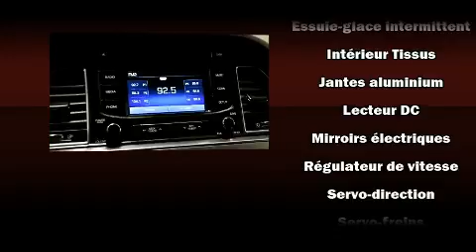2016 Hyundai Sonata GL AUTOMATIQUE A/C GROUPE ��LECTRIQUE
Brossard Hyundai
8750, Boul Taschereau

Venez examiner de plus pr��s la Hyundai Sonata 2016. Affichant moins de 60 000 km au compteur, cette berline 4 portes met la priorit�� sur le confort, la s��curit�� et son c��t�� pratique. Ce v��hicule offre une transmission automatique �� traction avant et un moteur 4 cylindres de 2,4 L. La liste d'��quipement est impressionnante, mais elle m��nagera votre budget. Comme le t��l��d��verrouillage des porti��res, des lampes de lecture avants et arri��res, l'ouverture automatique de la glace du conducteur, des essuie-glaces intermittents, un ordinateur de bord, un afficheur de la temp��rature ext��rieure, phares �� contr��le automatique, et plus. Son look attirant est rehauss�� par de rutilantes roues en alliage qui brillent dans ses ailes. La cha��ne haute fid��lit�� alimente 6 haut-parleurs, qui remplissent l'habitacle de voluptueuses ondes auditives. Les coussins gonflables lat��raux se d��ploient pour limiter les effets d'un impact pour tous les passagers. Voici un v��hicule d'occasion certifi�� qui a pass�� haut la main l'exigent processus de certification de Hyundai, qui comprend une inspection rigoureuse en 150 points! Notre personnel comp��tent est �� votre disposition pour r��pondre �� toutes vos questions. Nous vous aiderons �� trouver le bon v��hicule au prix qui respecte votre budget. Allez, venez effectuer un essai routier, cela pourrait vous aider �� d��cider!